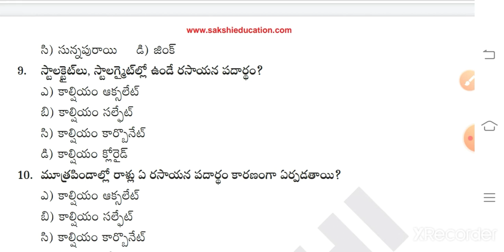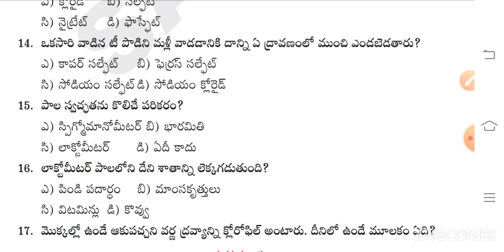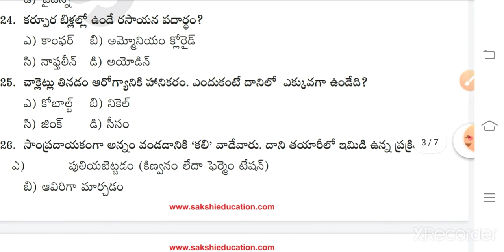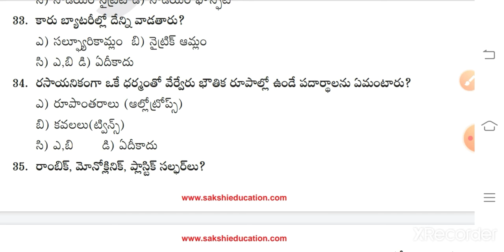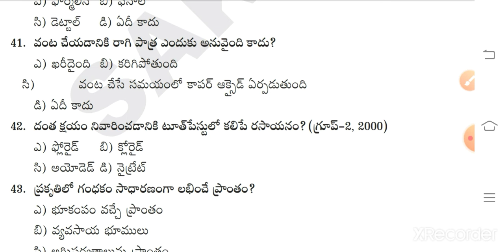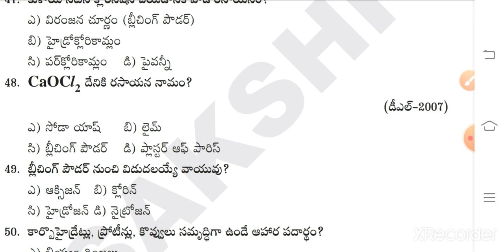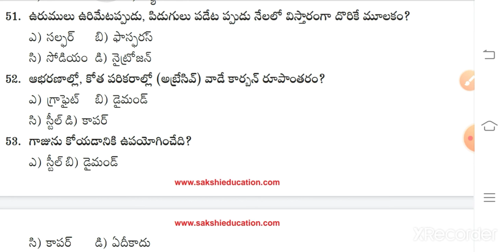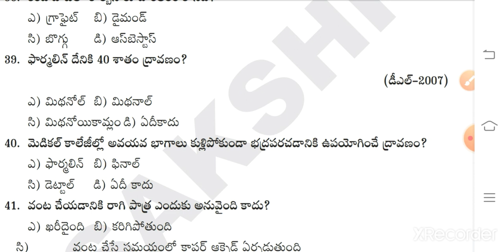Edcet 2020|TET|DSC(TRT)||TS&AP POLICE CONSTABLE AND SI||CHEMISTRY ||CLASS 47||SVRstudy circle A to Z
Edcet 2020||TET||DSC(TRT)||TS&AP POLICE CONSTABLE AND SI CHEMISTRY ||CLASS 47|| SVR study circle A to Z